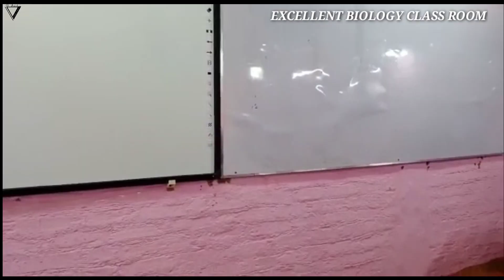Excellent_Biology_Darbhanga||TestExame|| By_Sr Suman sir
I am S.R.Suman welcome to our excellent biology you tube channel.